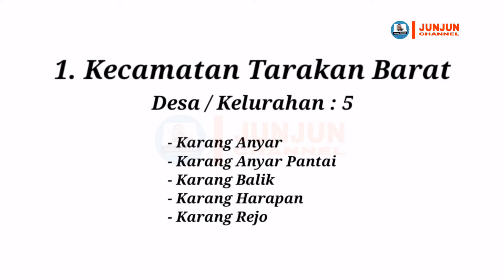Kota Tarakan, Kalimantan Utara, 4 Kecamatan, 20 Kelurahan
Menampilkan nama-nama Kampung / Desa / Kelurahan yang ada di seluruh kecamatan di Kota Tarakan, Kalimantan Utara